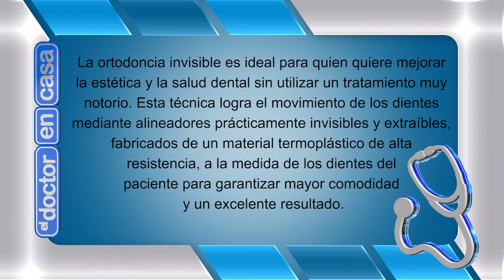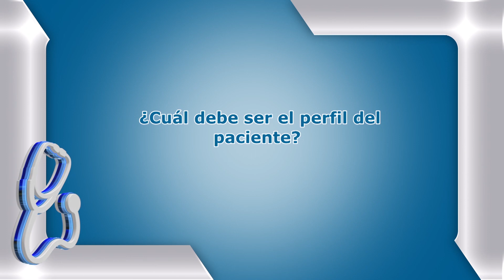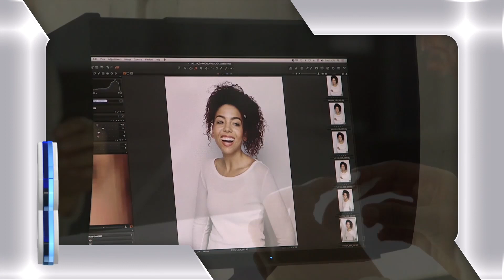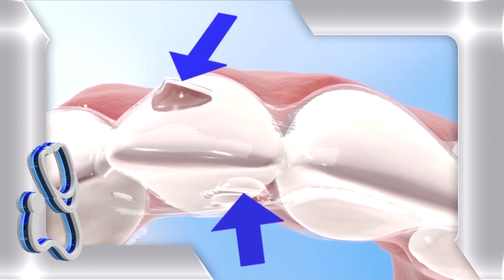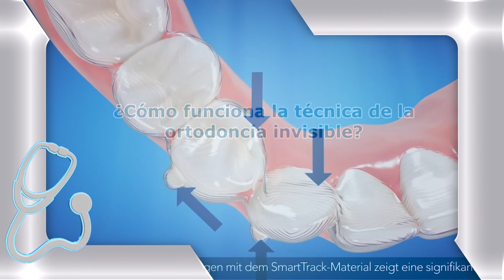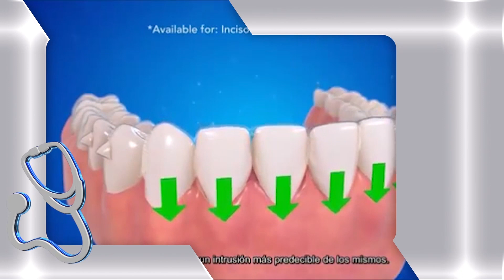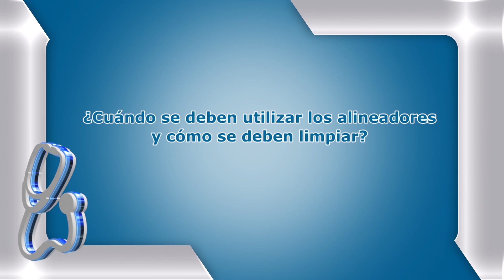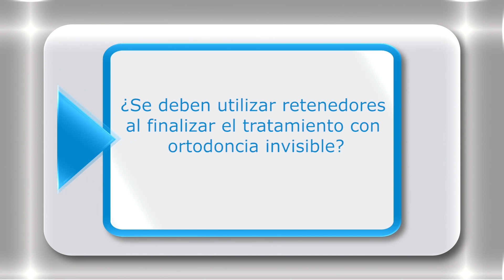ORTODONCIA INVISIBLE: SALUD Y ESTÉTICA DENTAL - EL DOCTOR EN CASA TV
La ortodoncia invisible es ideal para quien quiere mejorar la estética y la salud dental sin utilizar un tratamiento muy notorio. Esta técnica logra el movimiento de los dientes mediante alineadores prácticamente invisibles y extraíbles, fabricados de un material termoplástico de alta resistencia, a la medida de los dientes del paciente para garantizar mayor comodidad y un excelente resultado.